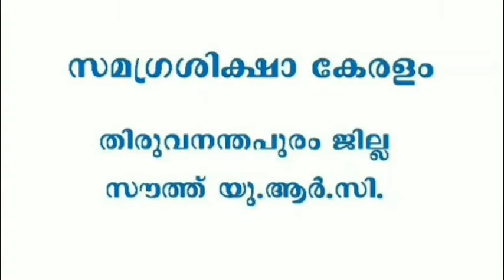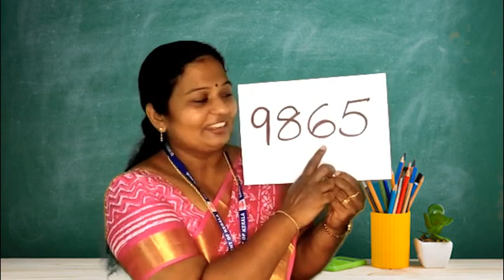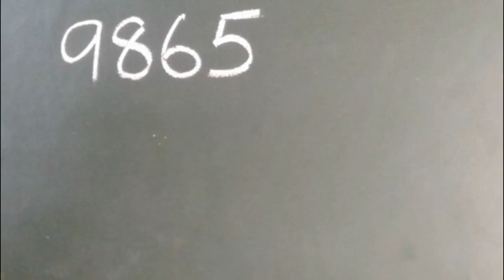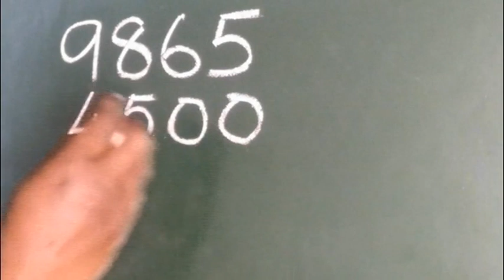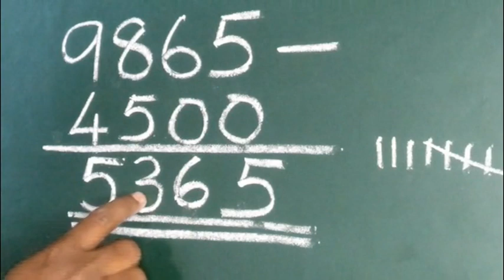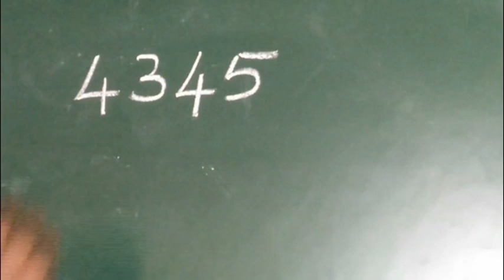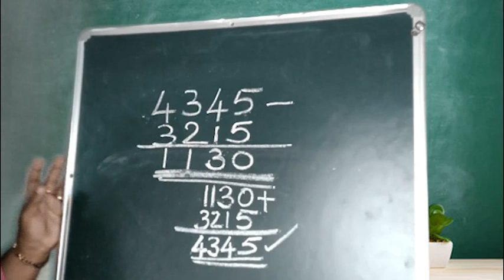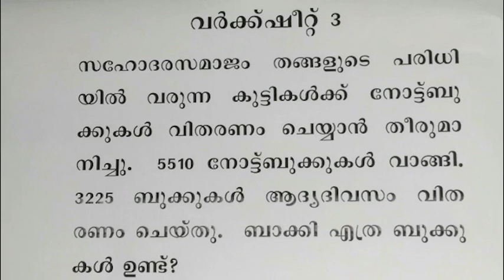Std 4 maths unit 4 Class 27 White board ASD